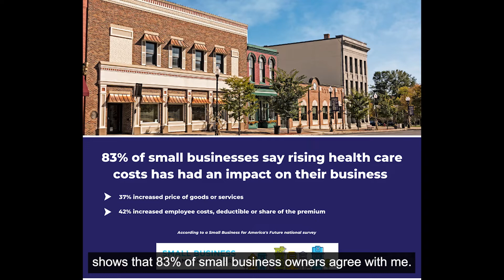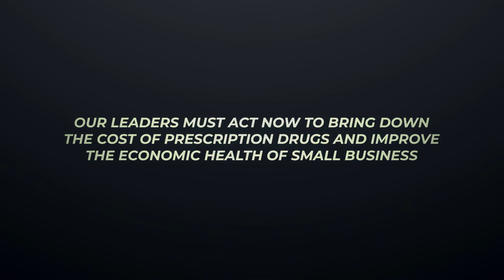SBAF Rx Anne Zimmerman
Small business owners across the country want our leaders to enact comprehensive prescription drug reform.